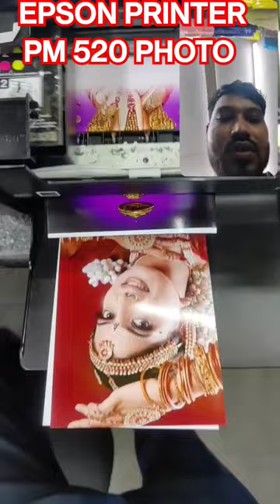Epson printer Pm 520 Best Quality photo printservice WiFi router con photo print